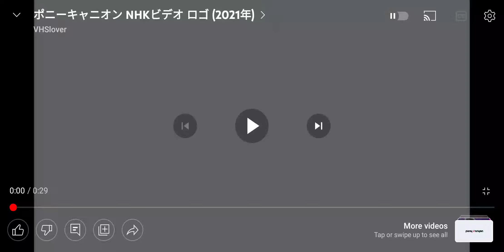PONY CANNON logo